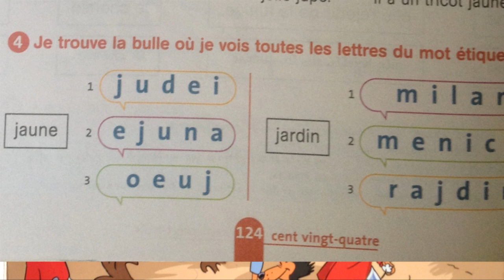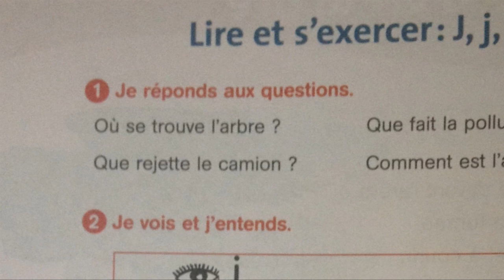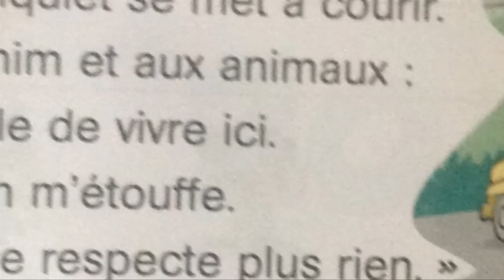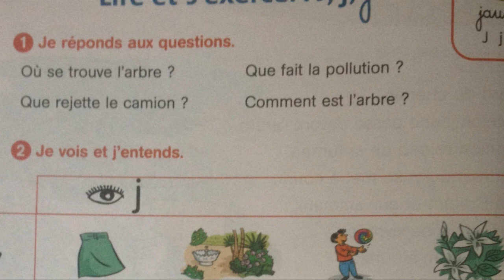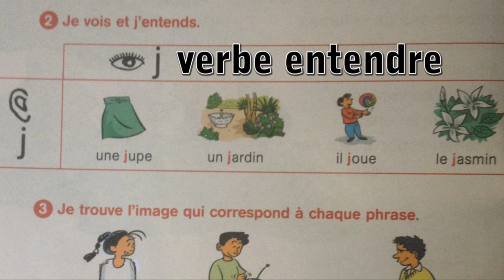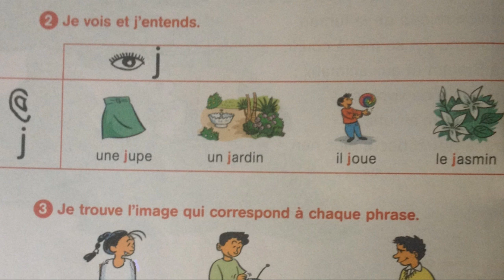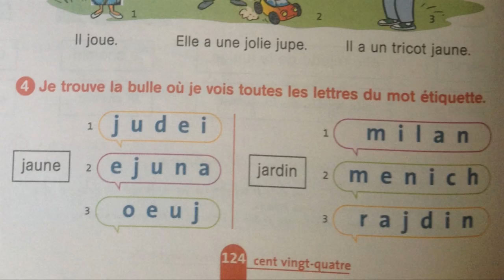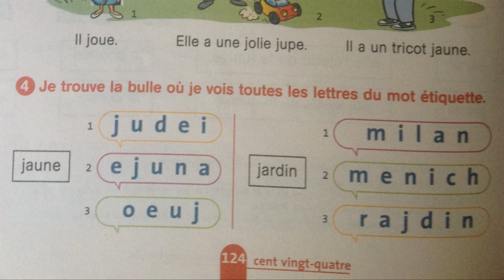Français, 3ème année pr,p. 124, L153